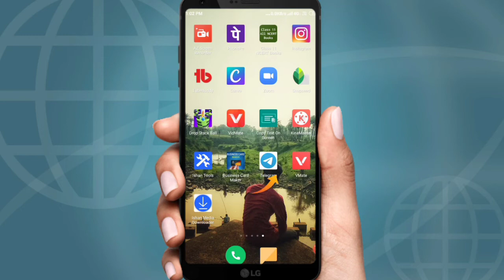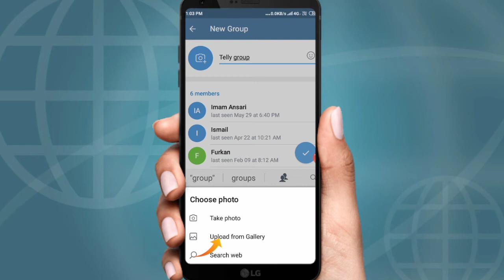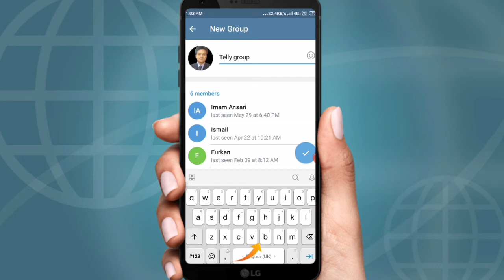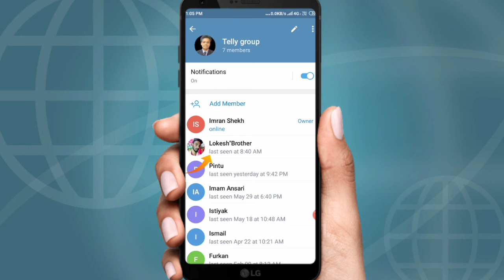telegram group kaise banaye mobile se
Helo friends
telegram group kaise banaye mobile service

JEET CTET Math  my you tube channel